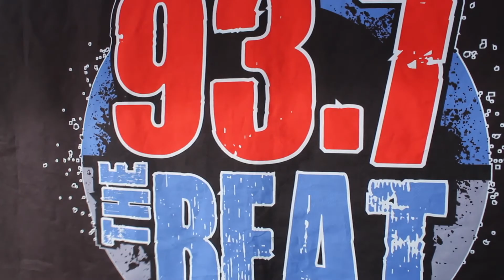Had To Do It' (D-Range feat R&B Jones)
Buy or sell $100 of digital currency or more,  get $10 of free bitcoin.

TO GET THE E-BOOK: